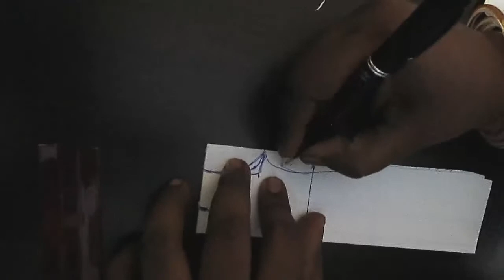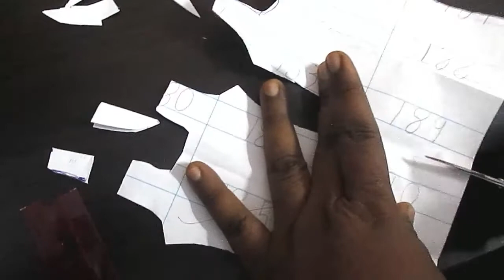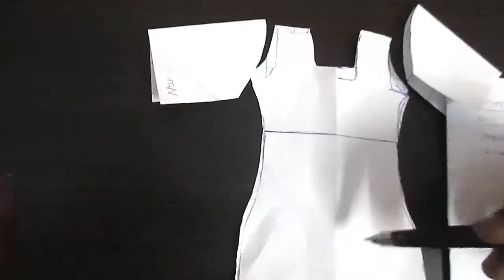SKIRT AND TOPS (பாவாடை சட்டை)